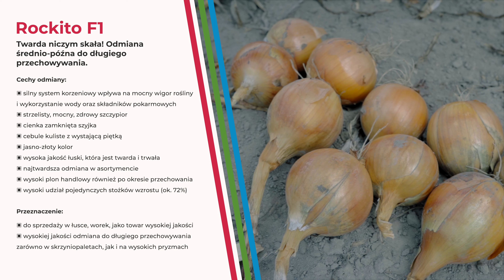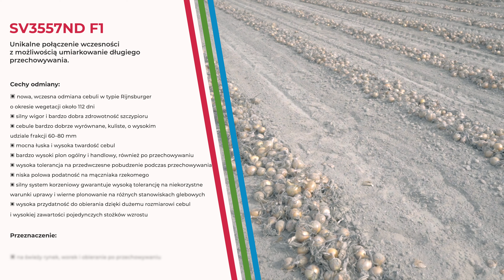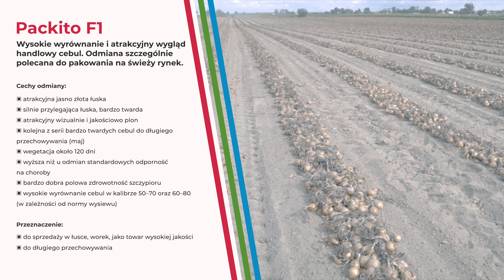JAKOŚĆ | PLON | ZYSK - POZNAJ OFERTĘ ODMIAN CEBULI SEMINIS 🧅